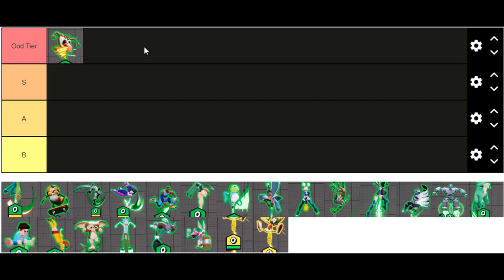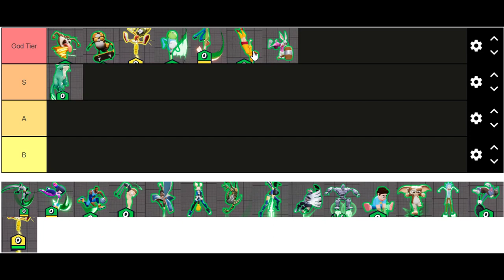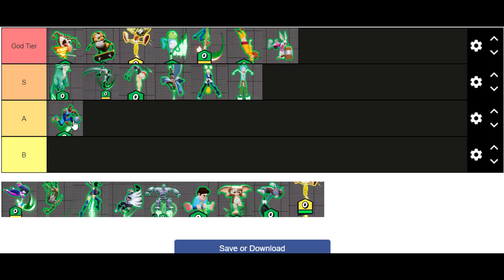Multiversus Dair Tier List